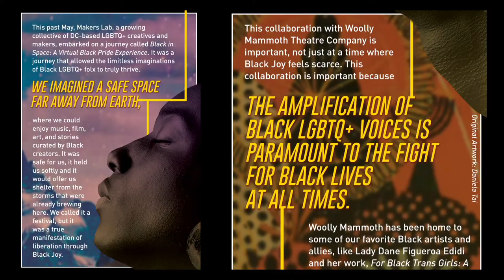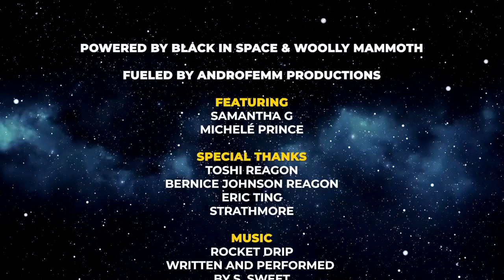Cosmic Couch - Parable of the Sower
Can anyone think of a better way to celebrate Black History and Black Futures month than with a Black in Space intergalactic space adventure? We sure can't. Woolly Mammoth and Black in Space invite you to join us on the Cosmic Couch to talk about all things Octavia Butler as we prepare for our journey to Woolly and Strathmore’s co-presentation of Parable of the Sower in April.

Enjoy this full episode featuring Captain Samantha G, Director of Sway, and Michelé Prince, Director of Movement and Resident Scholar of Black in Space.